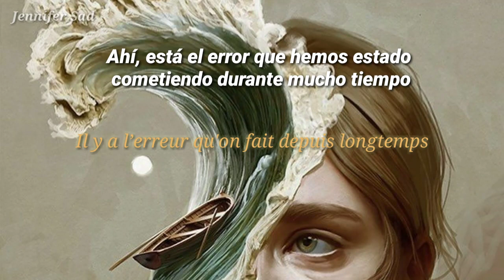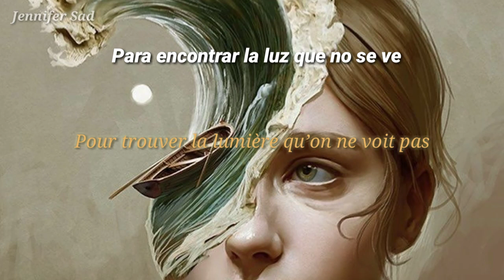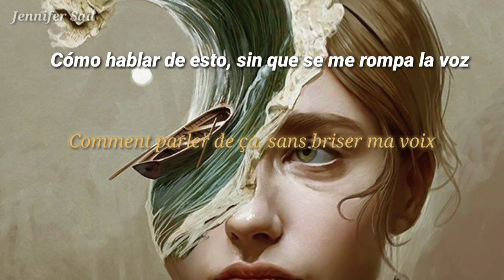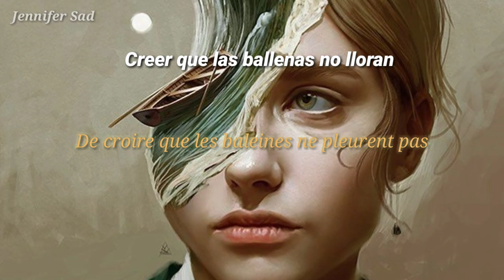Pomme - À perte de vue「Sub. Español (Lyrics)」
🖼️🎨🖌️ Pintura: Aykut Aydoğdu

No hago traducciones literales, para así darle un mejor entendimiento.

𝑽𝑰𝑫𝑬𝑶 𝑪𝑶𝑵 𝑭𝑰𝑵𝑬𝑺 𝑫𝑬 𝑬𝑵𝑻𝑹𝑬𝑻𝑬𝑵𝑰𝑴𝑰𝑬𝑵𝑻𝑶, 𝑵𝑶 𝑺𝑬 𝑮𝑬𝑵𝑬𝑹𝑨𝑵 𝑮𝑨𝑵𝑨𝑵𝑪𝑰𝑨𝑺 𝑬𝑵 𝑬𝑺𝑻𝑬 𝑪𝑨𝑵𝑨𝑳